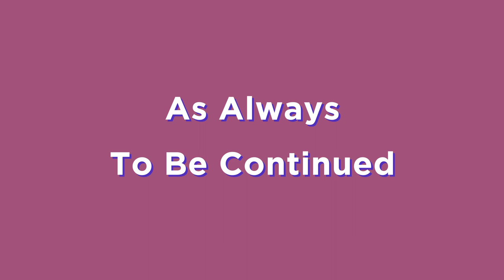Boys Life - DEVADASARU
Made This Small Animation With A Fun Real Concept Which Many Boys Go Through Thier College Life
Credits: Composers Of "Yarig Helana" From Lifeu Istene Movie
Credits: Composers Of "Nodamma Hudagi" From Premaloka Movie